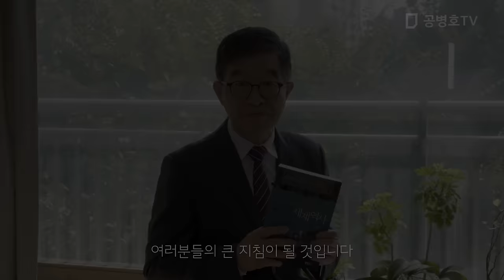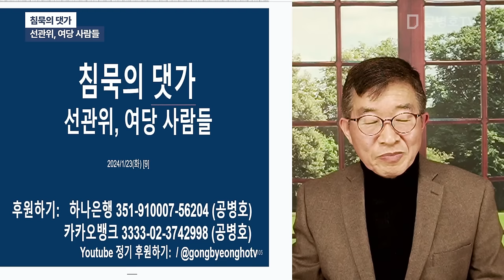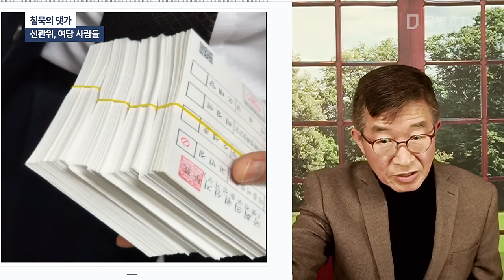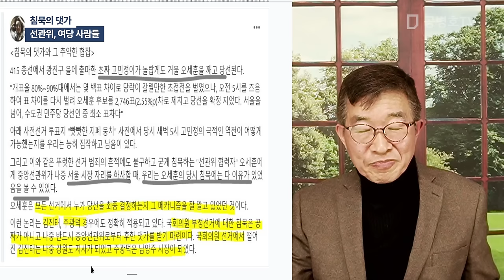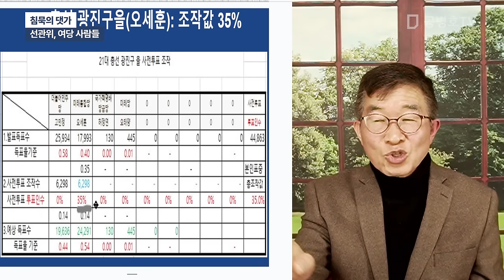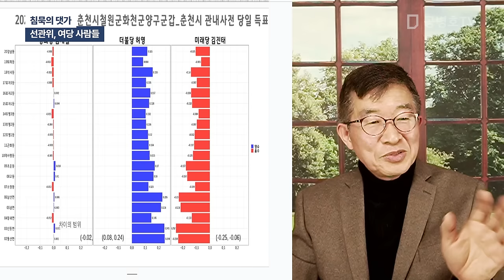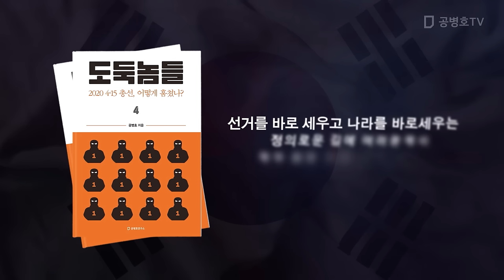침묵의 댓가 / 선관위, 여당 사람들 [공병호TV]